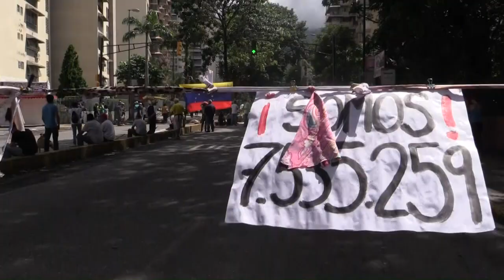Oposição convoca nova greve na Venezuela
A oposição venezuelana anunciou no último sábado uma greve de dois dias contra o presidente Nicolás Maduro, após violentos distúrbios durante uma marcha em apoio aos magistrados nomeados para a Corte Suprema paralela, um dos quais foi preso.